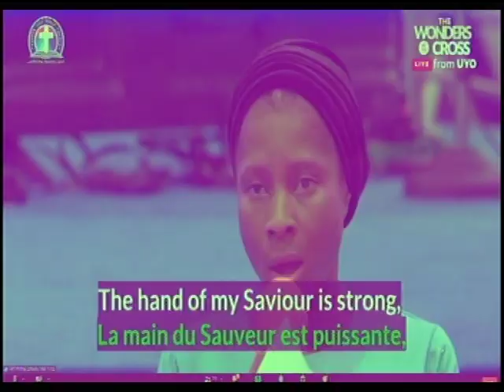GHS 156 - ROOM AT CROSS FOR YOU